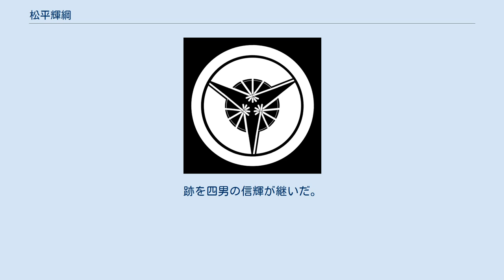松平輝綱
松平 輝綱（まつだいら てるつな）は、江戸時代前期の大名。
武蔵川越藩の第2代藩主。
松平伊豆守系大河内松平家2代。
 元和6年（1620年）に松平信綱の長男として武蔵で生まれる。
幼少期に徳川家光に拝謁し、信綱の願いで板倉重宗の八女との縁組が許され、寛永16年（1639年）9月5日に結婚した。
それより前の寛永11年（1634年）6月20日に父と共に家光の上洛に従った。
寛永12年（1635年）12月28日に従五位下・甲斐守に叙任される。
寛永14年（1637年）に家光が信綱邸お成りの際には国重の刀を与えられた。
 寛永14年（1637年）から寛永15年（1638年）にかけて、島原の乱鎮圧の上使となった父に従い、九州に赴いた。
輝綱の手になる『島原天草日記』は、当事者の記録として貴重である。
このとき輝綱は、従弟の天野長重らと城攻めに臨み、止めようとした家臣を怒って斬ろうとしたが、家臣が信綱の主命を守って死す覚悟を示し、井上政重の諫めもあってやむなく陣中に引き揚げたという。
 慶安元年（1648年）4月には父と共に家光の日光参詣に従った。
その後は父の名代として台徳院法会の奉行や造営奉行などを務めた。
 寛文2年（1662年）3月に父が死去したため、4月18日に川越藩7万5000石の藩主となった。
このとき弟の信定・信興に新墾田5000石ずつ、堅綱に新墾田1000石を分与した。
 輝綱は病弱だったとされ、 そのためか父の没後は幕政にはほとんど関わらず、戦術・砲術・騎馬戦法などの兵法や測量術など軍学に興味を持った。
他にヨーロッパ式の経緯度入りの地図を自ら作成したり、薬学の研究をしたりするなど学問に傾倒した。
輝綱は奢りがましいことを嫌って、家中でも質素を奨励し、自らの衣服も木綿や麻を用いたという。
 寛文11年（1671年）12月12日に死去、享年52。
跡を四男の信輝が継いだ。